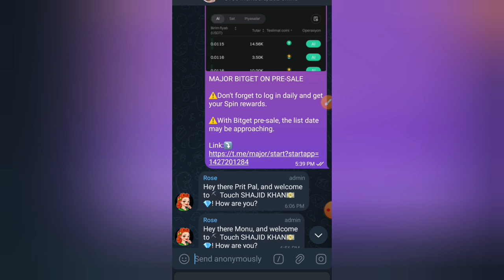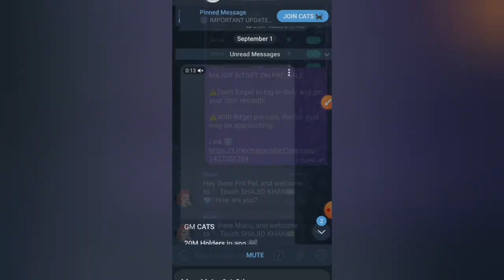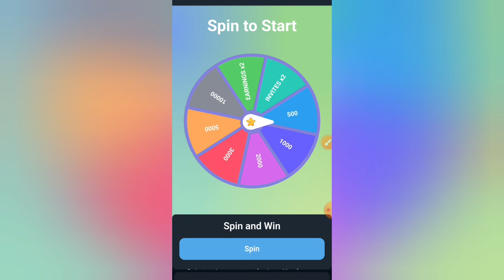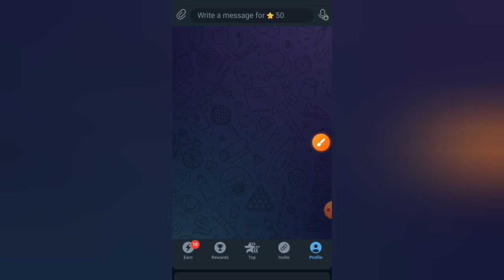Major Bot Telegram's Latest Update | major bot telegram new update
x premium